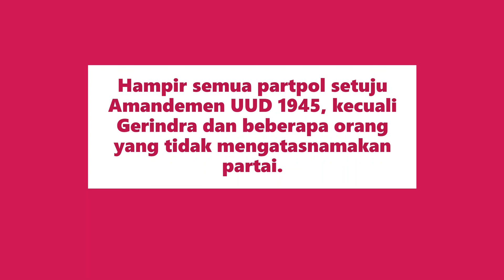Ketika pemikiran-pemikiran Permadi tidak digubris. Wawancara Permadi SH (3)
Permadi seperti "lone ranger" ketika menentang amandemen UUD '45. Semua partai, termasuk Golkar dan PDIP termasuk yang setuju amandemen. Kecuali Gerindra dan beberapa anggota DPR yang mendukung Permadi secara perorangan.